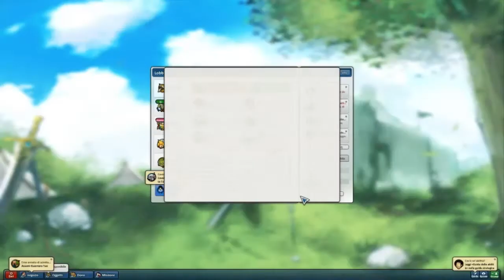LOST SAGA gameplay #2 - La torre dei Non Morti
Felice Li Calzi torna con la rubrica "Happy Gamer" sul MMOBrawl "Lost Saga". In questo episodio ci cimenteremo in un'insidiosa scalata tra non morti e boss accaniti!